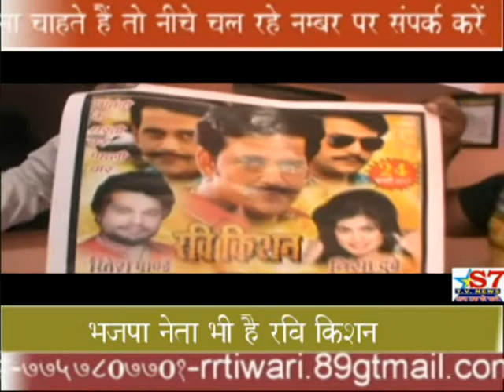EK SHAM RAVI KISAN KE NAAM